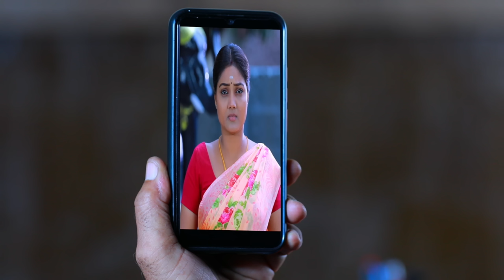ROJA Serial | Episode 1204 | 26th July 2022 | Priyanka | Sibbu Suryan | Saregama TV Shows Tami